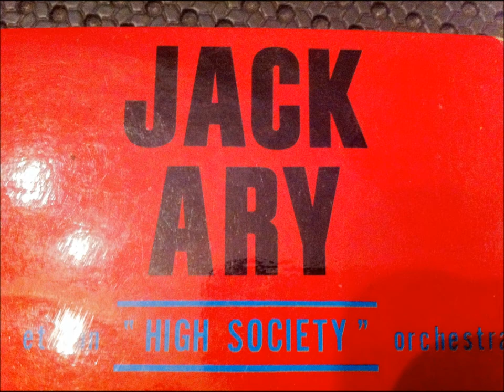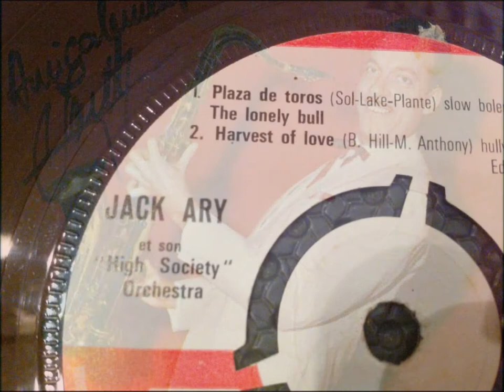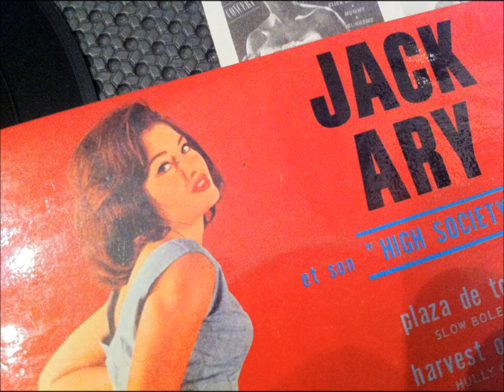JACK ARY , Plaza de toros ( Jack Jones - The Lonely Bull )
JACK ARY , Plaza de toros
( Jack Jones - The Lonely Bull )
The ventures-Lonely bull